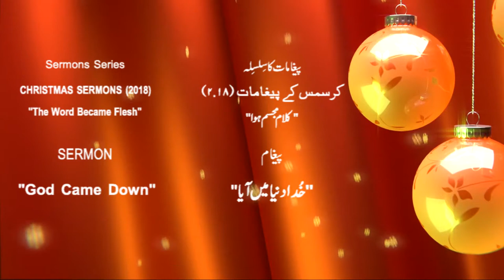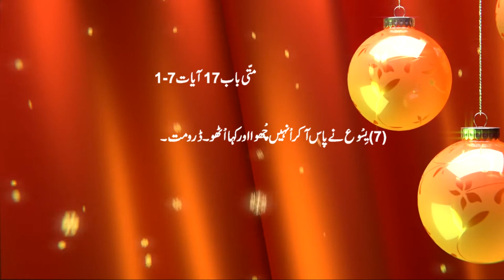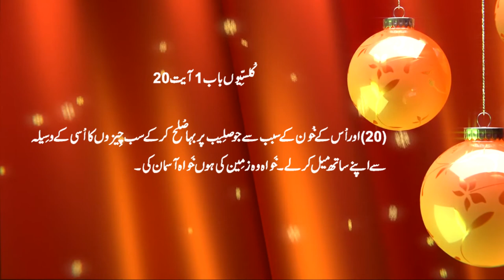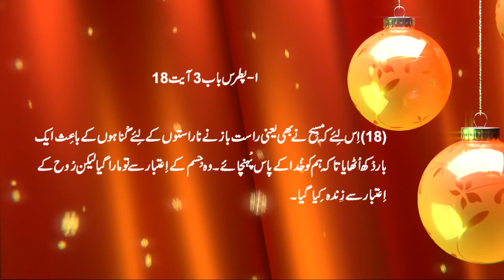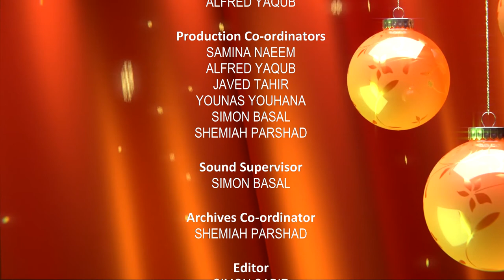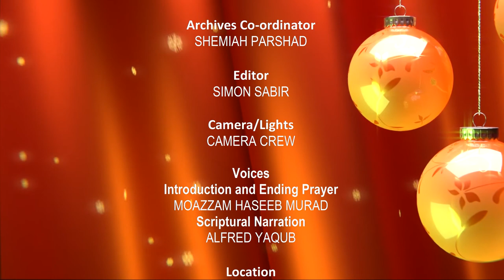Christmas Sermon in urdu & hindi | The Word Became Flesh | God Came Down | Pastor Naeem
Estd. 1998

Executive Producers
NAEEM PARSHAD
SAMINA NAEEM

Director
ALFRED YAQUB

Production Co-ordinators
SAMINA NAEEM
ALFRED YAQUB
JAVED TAHIR
YOUNAS YOUHANA
SIMON BASAL
SHEMIAH PARSHAD

Sound Supervisor
SIMON BASAL

Archives Co-ordinator
SHEMIAH PARSHAD

Editor
SIMON SABIR

Camera/Lights
CAMERA CREW

Voices
Poetry
SHAMIM ALAM AZIM
Scriptural Narration
ALFRED YAQUB

Title
AND THE WORD BECAME FLESH

Speaker
NAEEM PARSHAD